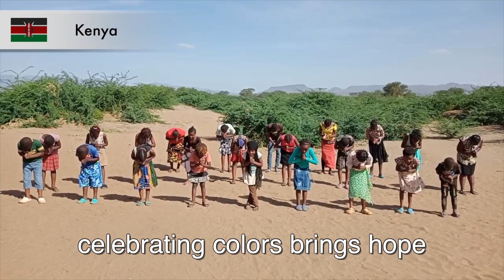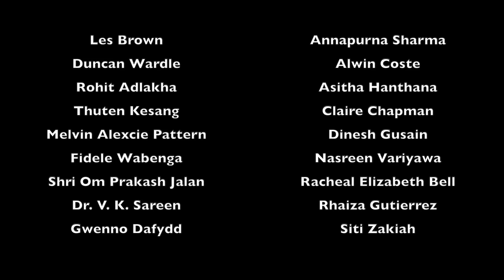Say Namaste || Latest Hindi Song 2021 || Aditi Sarin & Kritika Sinha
Strymphony Music Entertainment Private Limited presents the very first song of the year 2021, ‘SAY NAMASTE’: A Musical and Powerful Wave of Universal Love and Hope to Usher in 2021. An initiative by Shradha WTB, the essence of this musical project highlights the greeting ‘Namaste’ and unites the world visually in a heart-warming video that features a mosaic of people from over 35 countries.

For  Caller Tunes :
Say Namaste: (add link)

Set as Caller Tune:

Set "Say Namaste" as your caller tune - Airtel (V codes) - '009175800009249
To Set Hello Tunes Dial The (Code) - Airtel - '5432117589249

Set "Say Namaste" as your caller tune - BSNL - To Set Dialer Tunes sms BT(12257128) to 56700 -

Set "Say Namaste" as your caller tune - Idea - To Set Dialer Tunes Dial 537+12257128

Set "Say Namaste" as your caller tune - Vodafone - To Set Dialer Tunes Dial 537+12257128

Song - Say Namaste
Singers - Aditi Sarin and Kritika Sinha
Lyrics - Dr. V. K. Sareen
Music Composer - Hrithik Sharma
Music Producer - Nishant Sharma
Video - Christian Weiss Production
Music Label - Strymphony Music Entertainment Pvt. Ltd.

Official Music Video of "Say Namaste" (C) 2020 Strymphony Music Entertainment Pvt. Ltd. and Shradha WTB

License to Youtube by - Strymphony Music Entertainment Pvt. Ltd. , Shradha WTB